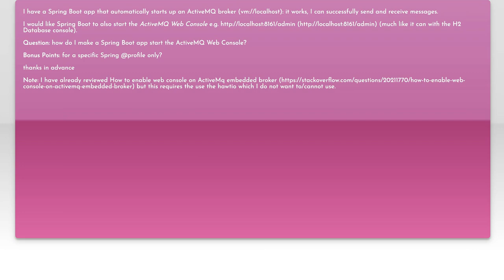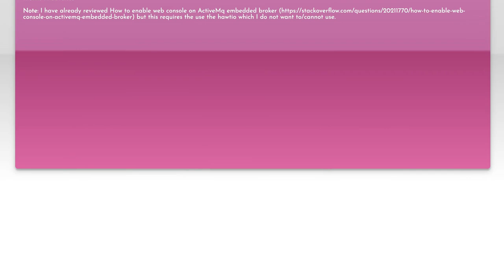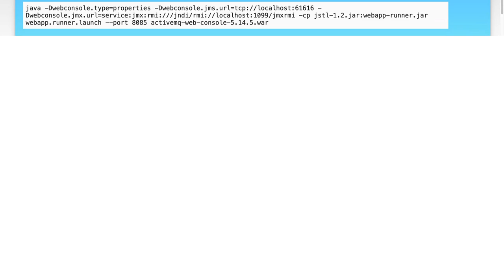How to Start ActiveMQ Web Console on Spring Boot Application Startup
In this video, we'll explore how to seamlessly integrate the ActiveMQ Web Console into your Spring Boot application. Whether you're a seasoned developer or just starting out, we'll guide you through the steps to ensure that the Web Console is up and running every time your application starts. Join us as we dive into the configuration and setup process, making it easier than ever to monitor and manage your messaging system.

Today's Topic: How to Start ActiveMQ Web Console on Spring Boot Application Startup

Related to: activemq, webconsole, springboot, applicationstartup, messaging, java, messagebroker, springframework, activemqtutorial, springboottutorial, configureactivemq, javamessagingservice, jms, microservices, applicationdevelopment, enterprisemessaging, messagequeue, springbootapplication, activemqsetup, webapplication, softwaredevelopment, backenddevelopment, cloudmessaging, real-timemessaging